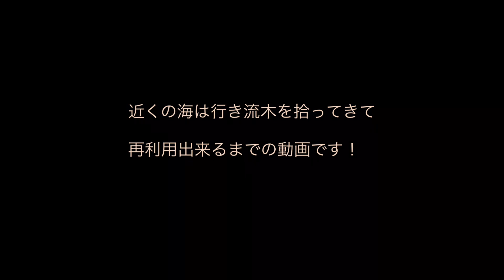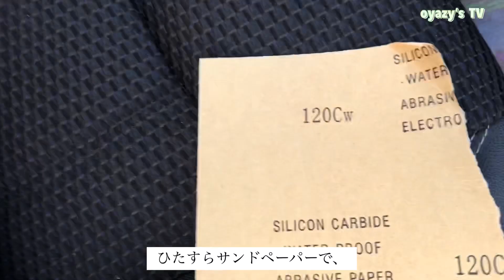【diy】流木の再利用！こんなのも作れます。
【diy】流木を拾ってきてサンドペーパーでひたすら磨きました。形が良いので部屋のオブジェにしようかとも思いましたが、ちょうど作りかけていたドアの取手にピッタリ！海の流木なので虫は入っていないけど、木の繊維まで塩水が浸透していたので、それを削り取るのが大変でした。

oyazyboarder（自己紹介）
ニセコでスノーボードを滑り、コース等を紹介しています。地元ならではの説明や穴場なども盛り込んでいて、今後ニセコで滑る人にとって少しでも役立てば嬉しいです。

こんにちは。oyazy's TVのニセコローカルスノーボーダーoyazyboarderです。
このチャンネルでは北海道でのドライブ、キャンプ、アウトドア等、様々な趣味の動画、冬は北海道、ニセコ近郊でスノーボードを滑走し、スキー場等のコース滑走やコース紹介の動画をコンセプトに配信しています。

▶いいっしょ！→oyazyboarderの写真総合サイト

▶YouTubeに二つのチャンネルがあります。

　oyazy's TV

メインチャンネルです。アウトドア、ドライブ、キャンプ等、冬はスノーボードによるスキー場等のコース滑走やコース紹介をコンセプトに配信しています。

oyazy 旅

日本各地の旅行記やキャンプグッズなどアウトドア関係をメインにしているチャンネルです